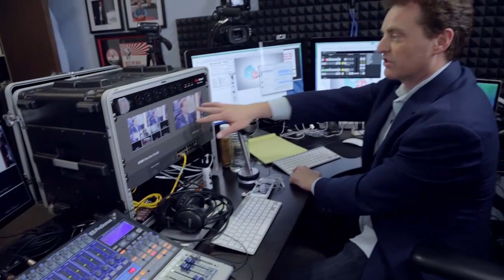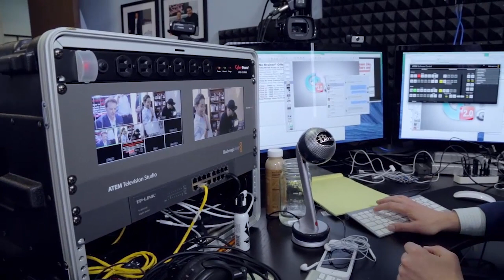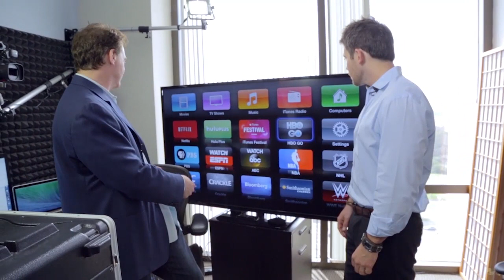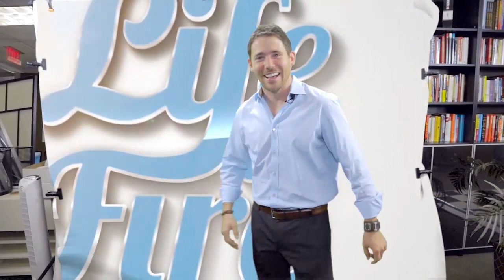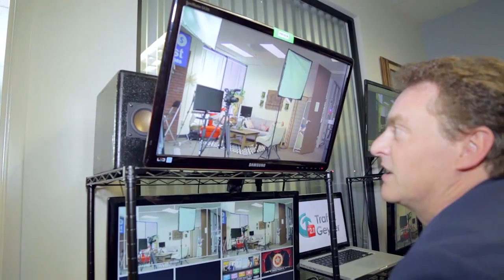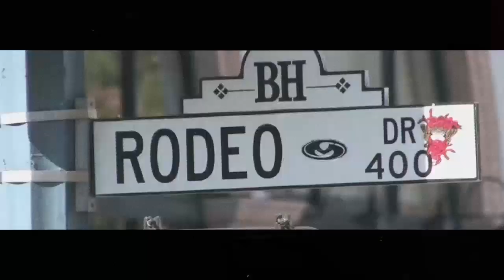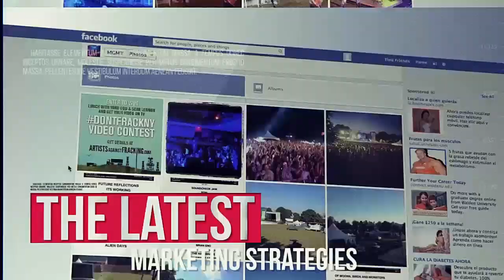156: How to be a Best-Selling Author, with Mike Koenigs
Hey hey! Welcome to episode 156 of Life on Fire. Today we’re visiting my good friend Mike Koenigs. Mike is a best-selling author, serial entrepreneur, creator of Traffic Geyser and internet marketer of the highest caliber.

On today’s episode Mike and I talk about how his battle with cancer helped him produce not one but 3 best-selling books! He details his exact process for you to follow. This is a step-by-step system to finding your purpose, your passion and bringing it to life.

Mike also shares how to get off the trading time for dollars treadmill, what makes the greatest marketers and what the impact of having a book can do for your business. We packed all of that and more into episode 156 of Life on Fire just for you.